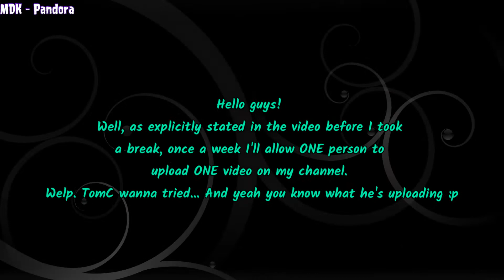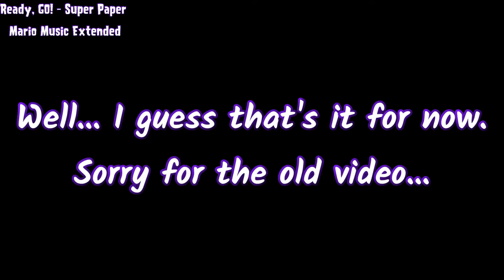DT Present: HOORAY FOR BF GRAVESTONE DECK GAMEPLAY! (Full HD & Audio Remastered)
Credit: Me
Thanks for DT for his intro & outro :V
I built this Brain Freeze long time ago... ya after 3 months the meta really changes a lot.
No one use carver nowadays. His buff is not useful. Besides, his 1 attack charge opponent's block meter really quick.
Imposter has "afterlife", which is better for early game if I have many high cost cards in hand. You can tell from the second matches. Imposter is better.

Indeed, pot of gold saved me several times. Swabbie is amphibious which can block strong attack in water lane once. Impfinity clone too. Ninja and imp is also good. All in all, it's just a 1 drop.

😆😆I am division line😆😆
😱😱No BS. Just Crazy Epic.
I rarely open hangouts so please don't chat there (because I received lots of spam there, and it sucks)